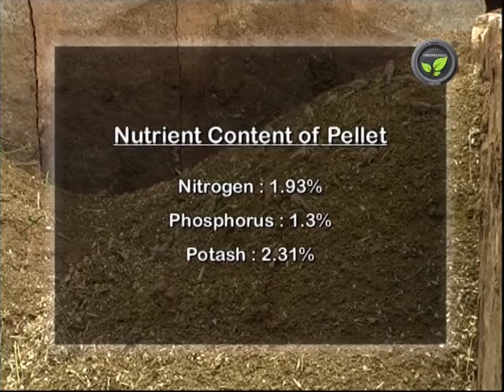Management of Stall Fed Sheep and Pellet as Manure